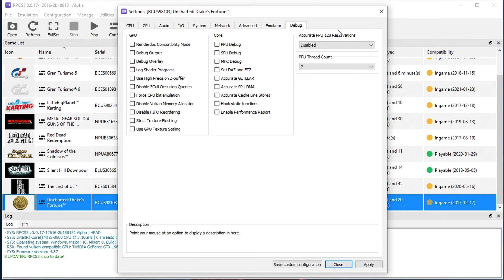Uncharted: Drake's Fortune | RPCS3 Emulador - GTX 1660 / i5 8600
- Teste do jogo Uncharted: Drake's Fortune no Emulador RPCS3 (Playstation 3) em 1080p.
- Gravado com GeForce Experience (Resultando em perda de FPS).
- Processador similar ao i5 9400f.

- Test game Uncharted: Drake's Fortune on RPCS3 Emulator (Playstation 3) in 1080p.
- Recorded with GeForce Experience (resulting in loss of FPS).
- Processor similar to the i5 9400f.

Setup: CPU: i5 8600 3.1GHz (4.3GHz Turbo) 6/6
MB: H310M S2 2.0 Gigabyte
VGA: GTX 1660 6GB Gigabyte OC Dual GDDR5
RAM: 16GB DDR4 2X8GB 2400 MHz HyperX
HD: Western Digital 1TB
PSU: 400w Corsair Vs400 80 Plus White
Cooler: Cooler Master Hyper TX3 EVO
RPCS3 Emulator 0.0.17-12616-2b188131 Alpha